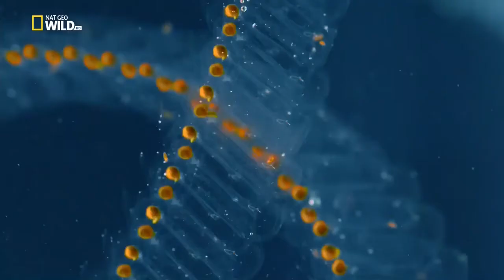ISLANDS OF EUROPE [NATIONAL GEOGRAPHIC DOCUMENTARY HD 2021] HD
My video is about very interesting documentary. And this documantary is about the islands of europe.

I hope to see you soon again here on Interesting Things.

On my channel you can find many videos about funny, relaxing or interesting Things, I will upload videos almost daily. I hope you enjoy my channel  and let's build a huge community to have fun together and discuss what we have seen together.